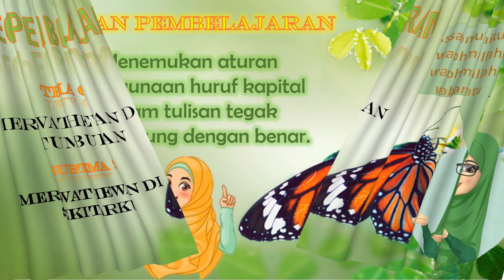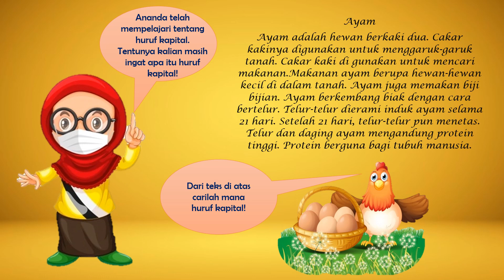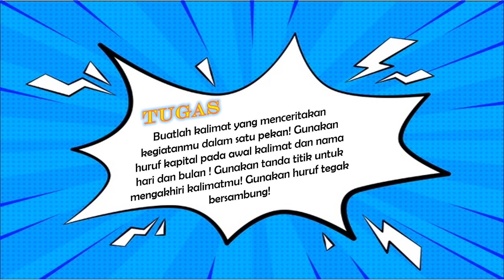KELAS 2 TEMA 6 SUBTEMA 2 BAHASA INDONESIA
MENAMPILKAN GAMBAR YANG MENARIK SERTA MATERI PEMBELAJARAN